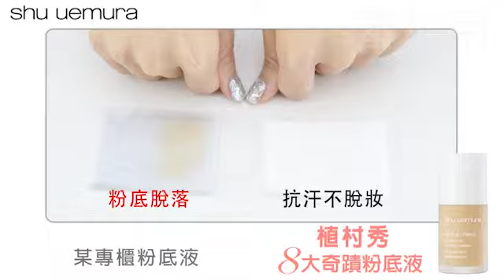植村秀八大奇蹟粉底液_ 奇蹟4不脫妝